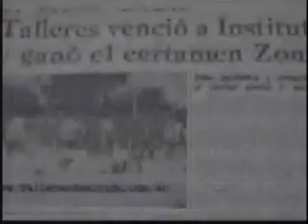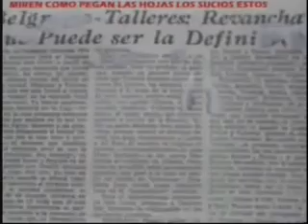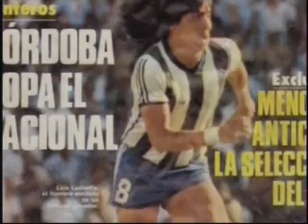Luis hacha Ludueña, Al fin y al Cabo, 1 11 2011 parte 1